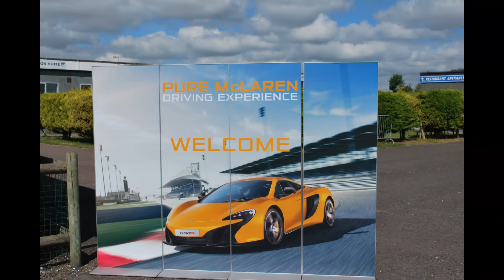Pure McLaren Experience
Pure McLaren Experience at Thruxton Race Track UK